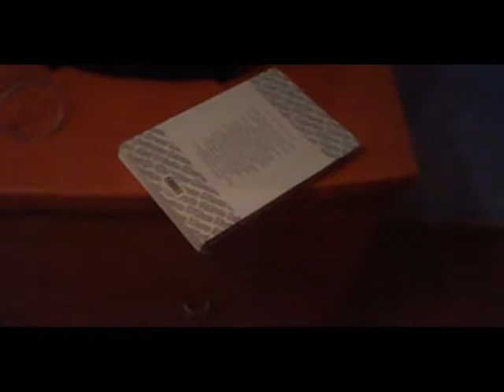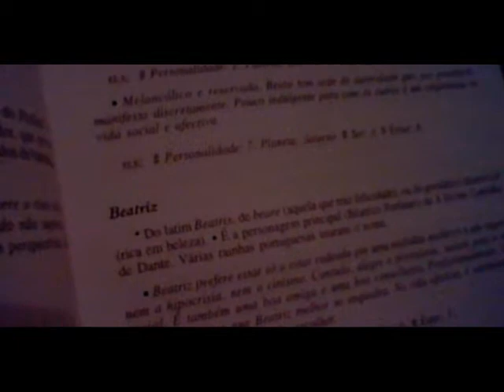Os dois lados II parte 10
Senta-te e relaxa, a diversão fica em "Os dois lados II"